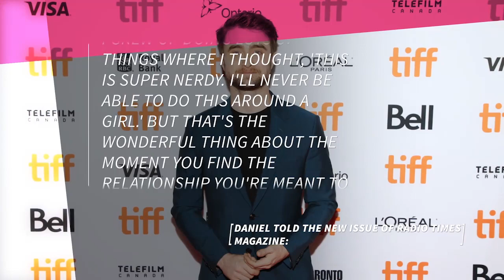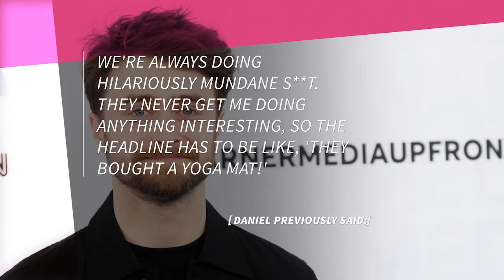Daniel Radcliffe Opens Up about Love Life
Harry Potter star Daniel Radcliffe has said he knows he has found 'the one' with his partner Erin Darke.

He has opened up about his 'super nerdy' relationship with his girlfriend of eight years. Could wedding bells be on the way?